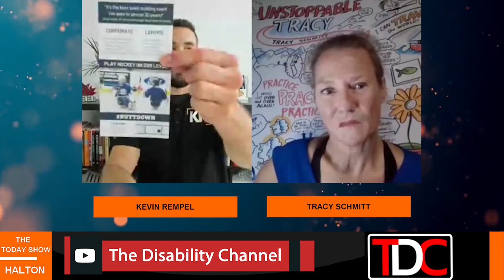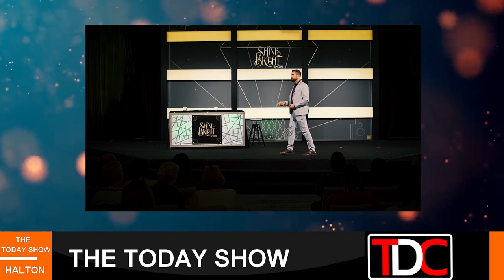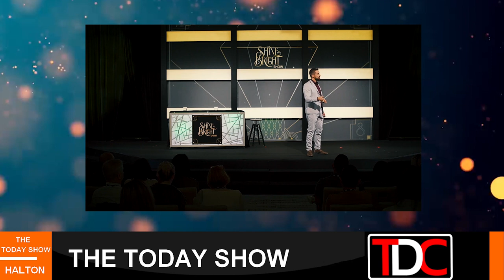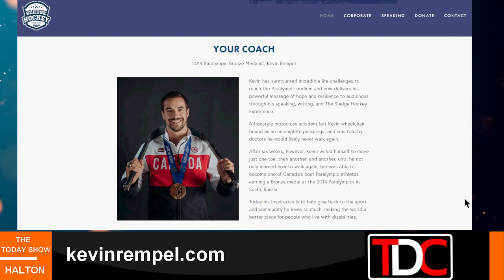TDC - TODAY SHOW Halton interviews 2014 Sochi Paralympic bronze medalist Kevin Rempel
Today, our inspirational hosts, Tracy Schmitt, interviews our equally inspirational guest, Kevin Rempel.  Kevin is a 2013 World Champion and 2014 Sochi Paralympic bronze medalist in sledge hockey who has an incredible story of overcoming a tremendous amount of adversity.
Paralyzed after a motocross crash in 2006, he had to face unsurmountable odds while learning to walk again at the age of 23. Adding to this, Kevin had to deal with his father, Gerry, who also was living in a wheelchair.  Currently, he is a public speaker,  and teaches and runs